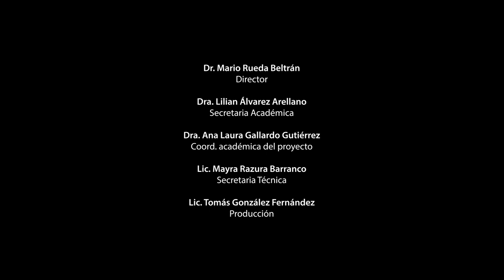UNAM en movimiento: Participación estudiantil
Lourdes Chehaibar explica el funcionamiento de la toma de decisiones en la universidad y recalca el papel que tiene la participación de los estudiantes en los órganos colegiados, en tanto elemento sustancial en la gobernabilidad de la UNAM.

"UNAM en movimiento" es una serie de cápsulas producidas por el IISUE, destinadas a brindar información y profundizar la reflexión en torno a los temas que se discuten en el conflicto que atraviesa la universidad nacional en este 2018.